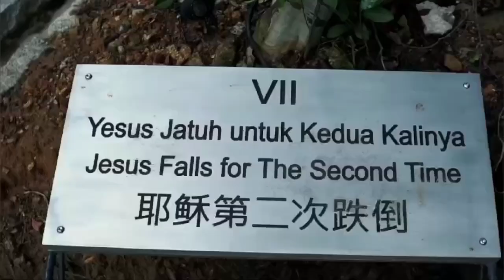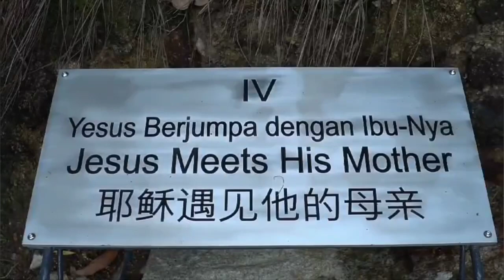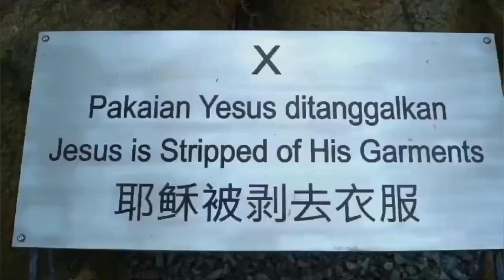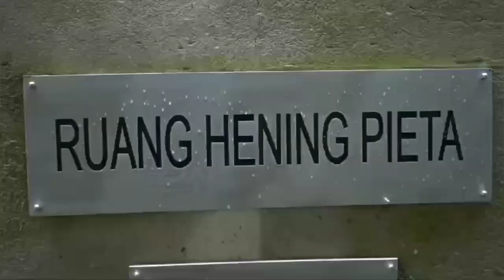Jalan Salib (TBS) - Kebenaran Selalu Menang